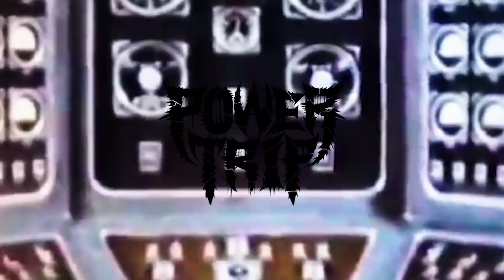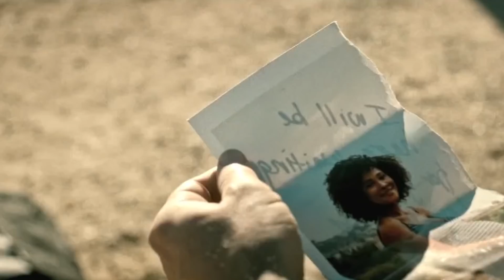Here's Who You Need to See at Download 2019!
I'm heading off to Download Festival, rain or shine and here's a list of who I think you absolutely have to see at the festival. If you're there come say hi!